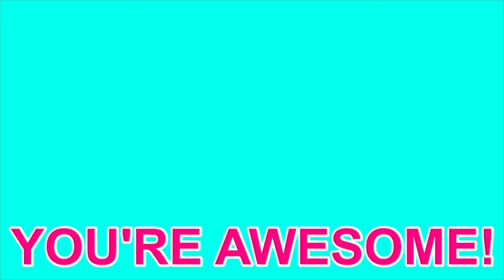Do you know the difference between these English words?